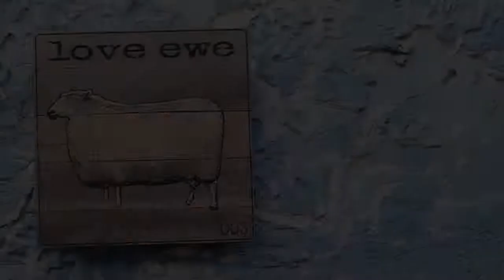WE'VE Wall Art- Salvage Design Love Ewe